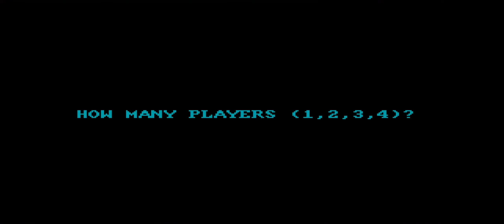Chuckie Egg MS Dos Longplay